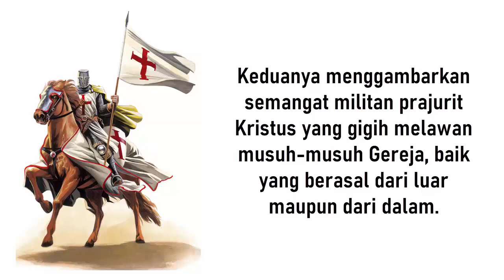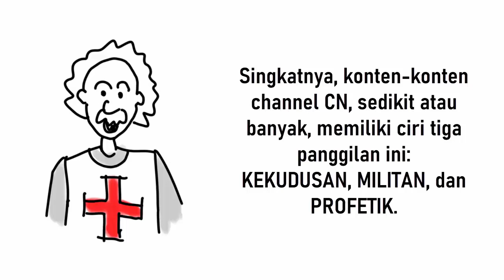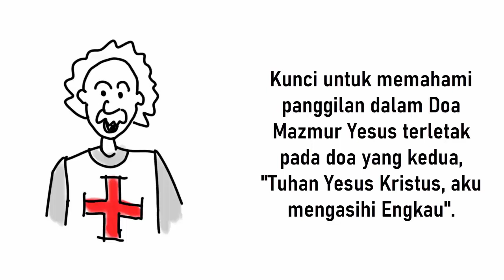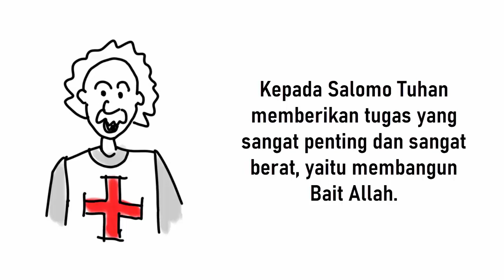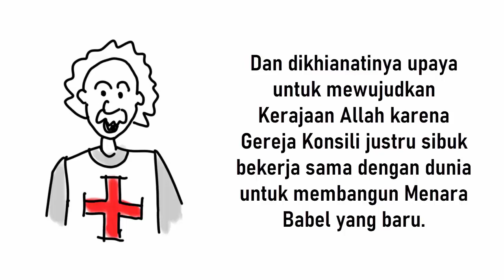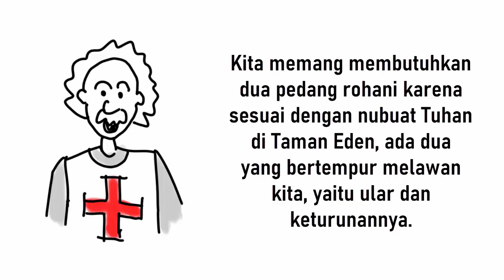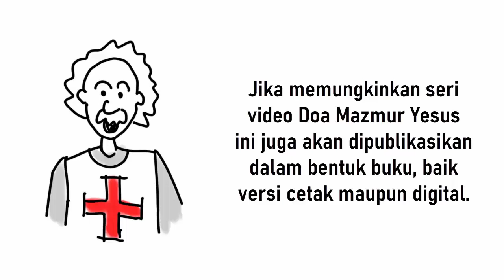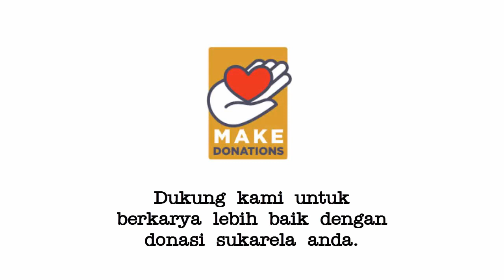Pedang Tajam Yang Akan Memukul Segala Bangsa (Why.19:15) | Doa Mazmur Yesus VS Antikristus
Bantu misi kami agar doa sederhana yang muncul dari umat Katolik Indonesia ini dapat dikenal luas dan menjadi bagian dari kekayaan tradisi rohani Gereja serta senjata rohani umat.